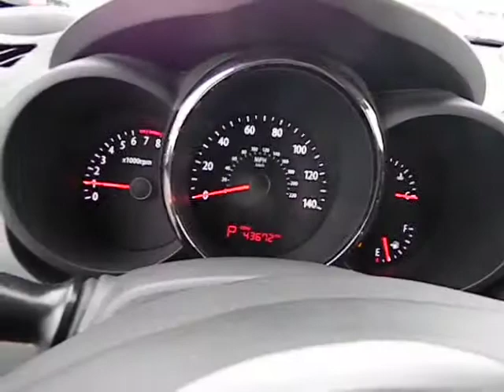2010 Kia Soul - + Wagon 4D New York, Long Island, East Meadow, Hempstead, Queens, Levittow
2010 Kia Soul

Autoworld Kia
2520 Hempstead Turnpike

New York's Number 1 Kia Certified Pre Owned Dealer!  Over 500 New and Used Cars In Stock For Immediate Delivery!  Come see why we are the number 1 Certified Pre Owned Dealer in New York!  *All pre-owned Internet Specials are subject to primary lender approval.